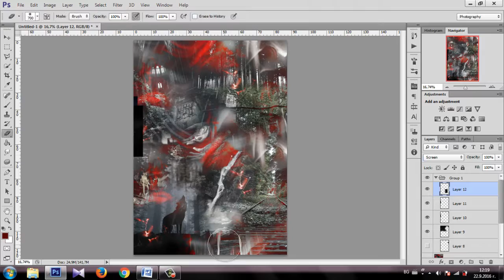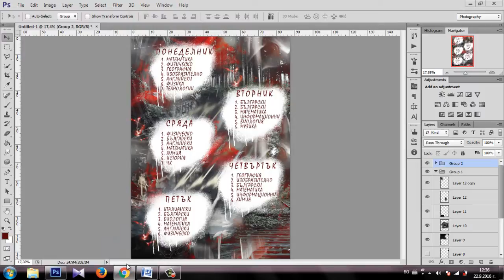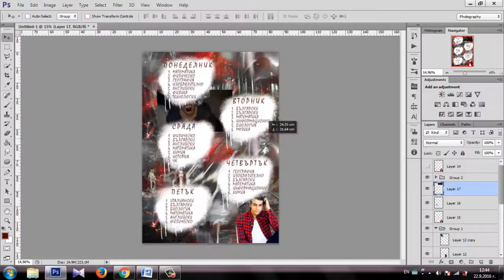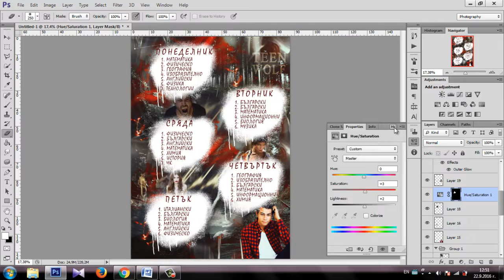Watch me make a timetable: Teen Wolf